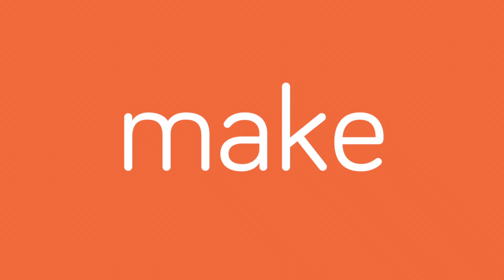MS Focus Homecare Assistance Grant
MS Focus: Homecare Assistance Grant. The Multiple Sclerosis Foundation understands the daily needs and challenges that must be met by both those with MS and their caregivers. In order to meet these needs in the most timely and efficient way possible, their Homecare Assistance Grant connects you to the best available local services including personal hygiene services, light housekeeping, grocery shopping, meal preparation, transportation, therapy visits and respite care.

The video was produced by Miami International University of Art & Design students under the supervision of professor Kyle Farley.  The production team was Muhammad Adeel Tariq, Echel Norelien, Chris Oester, Georgeth, Peterson, Anthony Bowden, Letwall Agosto, Fruquan, Rogers, Alexia Vorbe, Kalee Carroll, Valentina Alvarez, Diego Araya and Carlo Barbabacc.